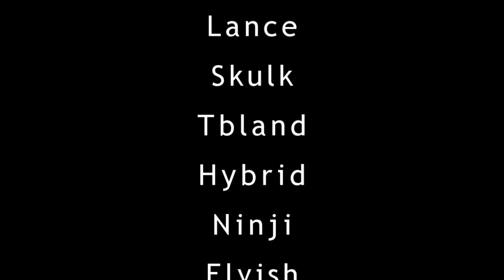Ready, Steady, Go! - A Halo 3 Trick Jumping Montage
This is a Halo 3 trick jumping montage from Srgt Nick entitled, "Ready, Steady, Go!" I'm really tired right now so I don't feel like writing a description. Enjoy dudes.